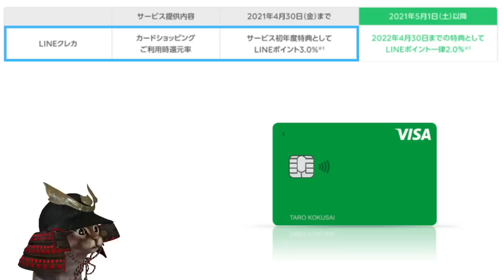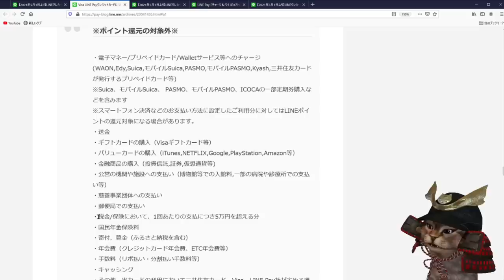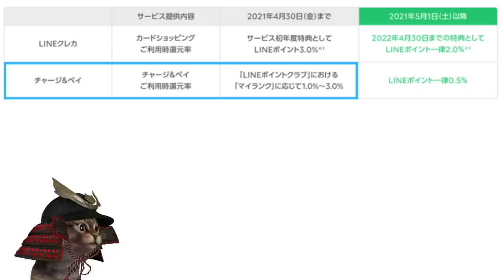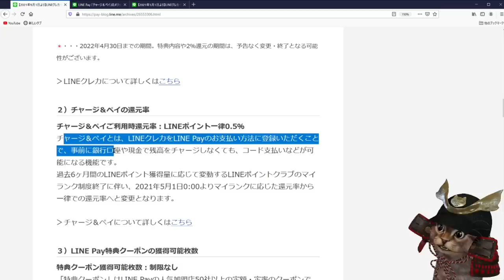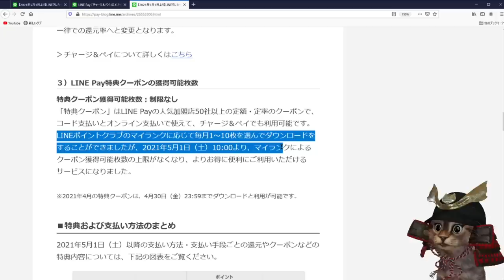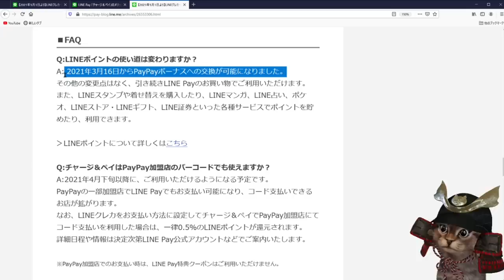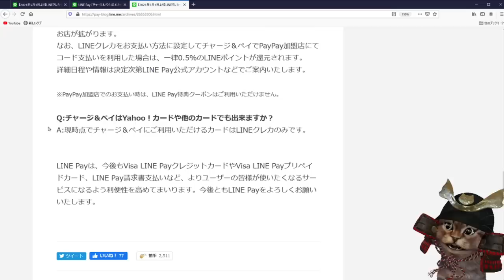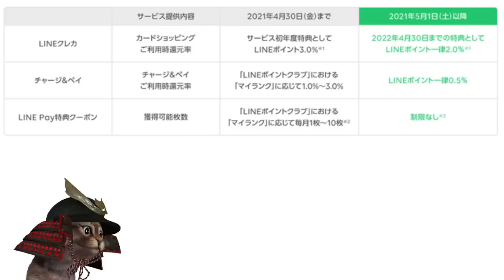VISA LINE Payクレカ5月より2％還元へ！マイランク制度終了やチャージ&ペイの還元率など大幅変更へ